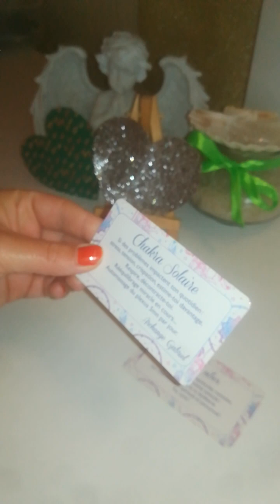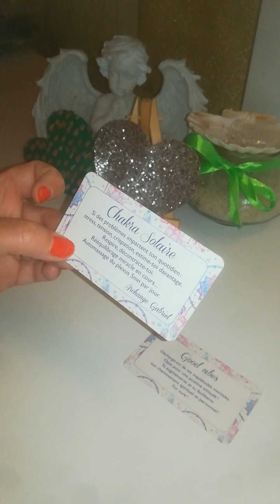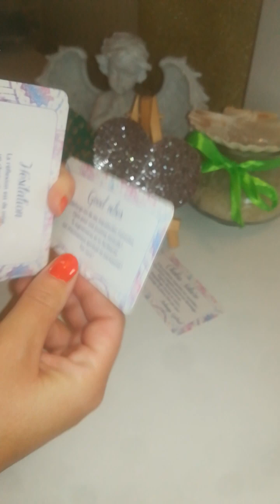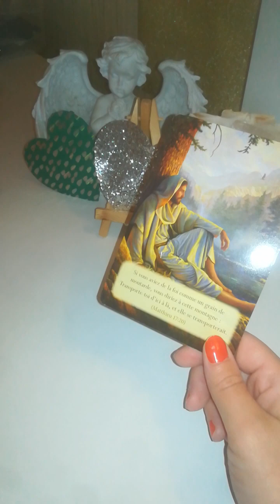12/06 santé bien être Fin blocage stress/retour sommeil au top fin miracle addiction plus de stress💚